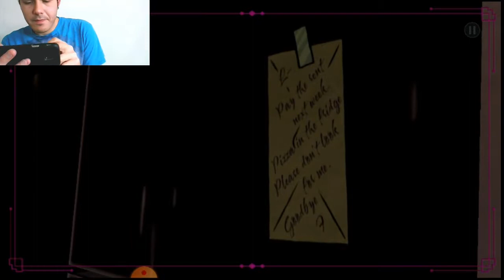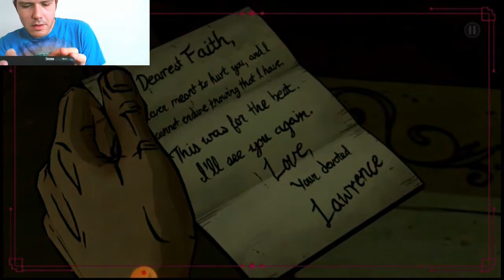chasing Fat boy! WOLF AMONG US